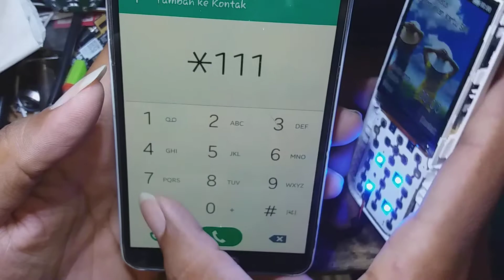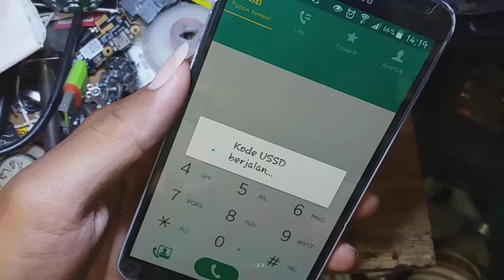Perbaikan mic telepon HP Cina Cross V2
Servis ganti mic telepon langsung Oke jos